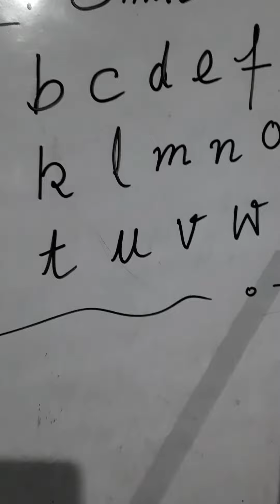Topic small Letters subject: English class : 1st